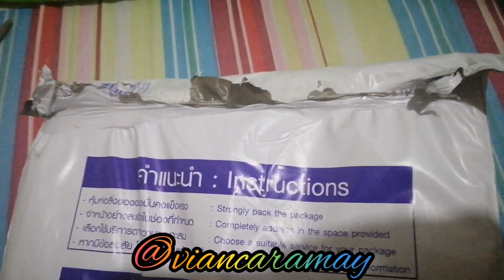Unboxing Boy Sompob's 'Why i Love You Boy Sompob' Official Shirt